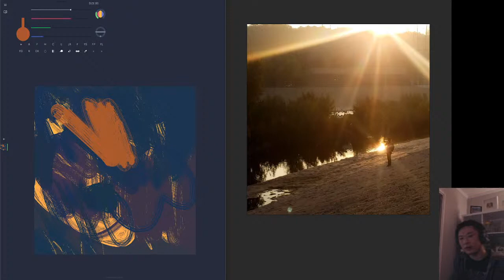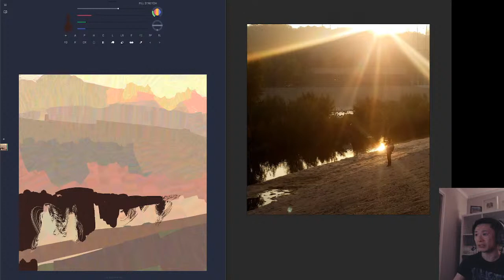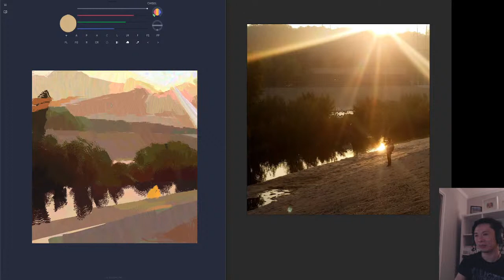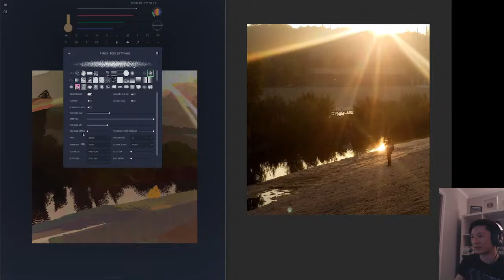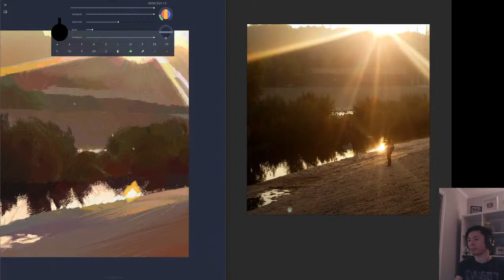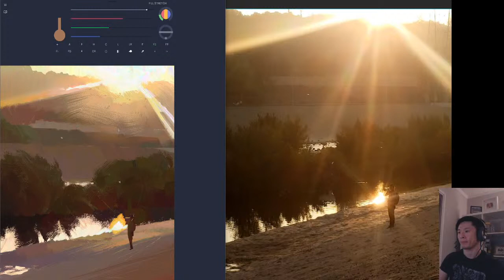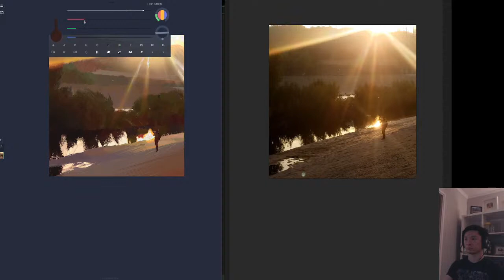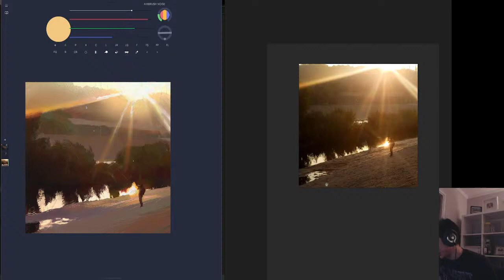DIGITAL PAINTING | HEAVYPAINT | LA River Birdwatcher | Improved Stroke Performance | #230